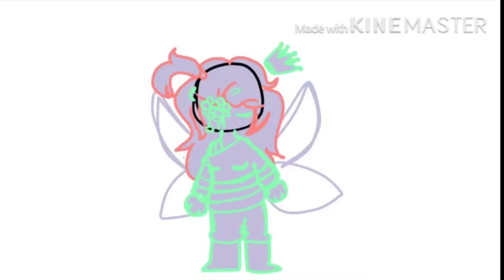take this misterpeice that i made cuz i have no life